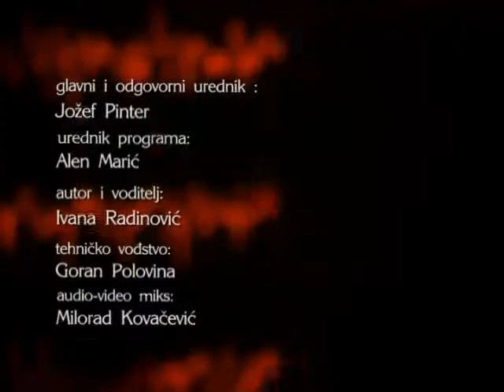Ekomedika deciji neurolog dr Marija Stevic Major 27112013 H264